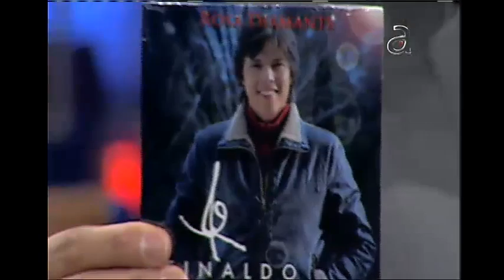Reinaldo canta en TN3 - América TeVé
América TeVé, TN3 9pm. Más por americateve.com